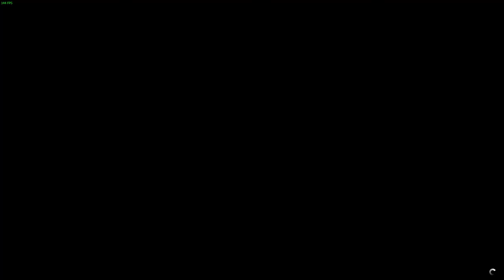When Life gives you Lockdown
//OPEN//

So me being bored in lockdown, i thought of this random idea to just slap a bunch of games together and make it seem like it's all one thing. Sounds like a dumb idea but it wasn't too bad to make.

This is something i rarely do, meaning i don't normally talk to myself and play games, so sorry if it sounds awkward but i do hope you enjoy :)

XBOX= FATEDSinbad
Steam = F4TEDSinbad

//SPECS//
16GB 3200mhz DDR4 Ram
MSI x570-A PRO Motherboard
EVGA 650W GQ Power Supply
4TB HDD
480GB SSD
AeroCool Cylon Mid Tower Case with Tempered Glass Side Panel